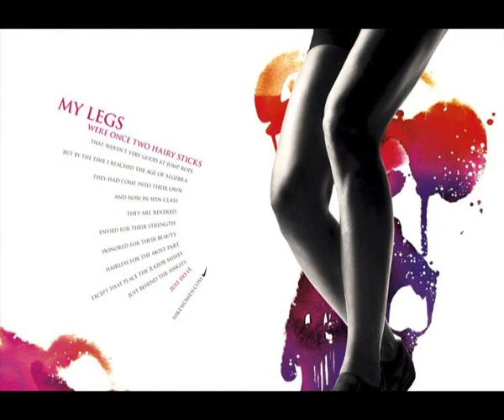Stina Persson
Vidéo montage de quelques travaux réalisés par l'illustratrice de mode Stina Persson.